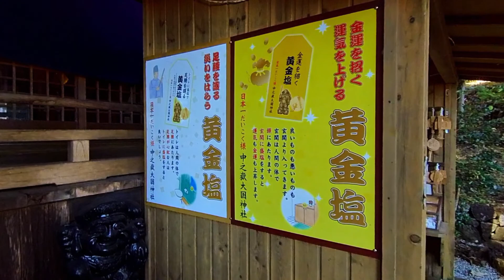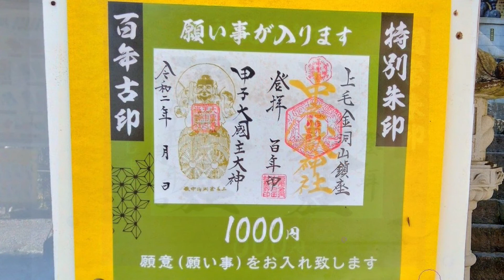【おまいり】中之嶽神社 /甲子大国神社/日本一の大黒様/おでかけ～そこ実際どうだったか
群馬県妙義山山頂付近標高約720mにある中之嶽神社におまいりした様子、境内にある甲子大国神社や高さ20m日本一のだいこく様、約144段ある急階段、御祭神やご利益、御朱印など、そこ実際どうだったか